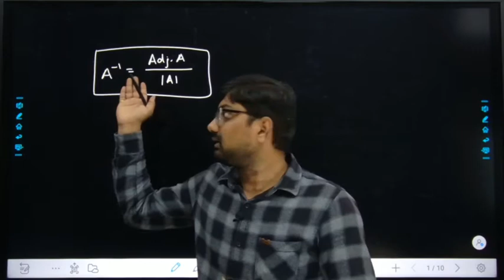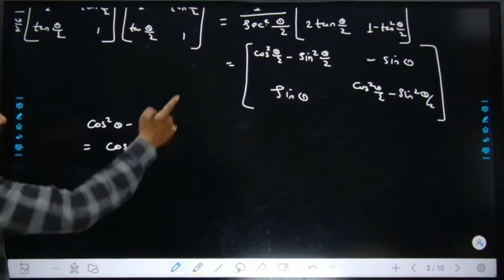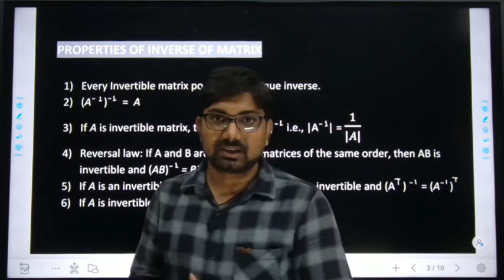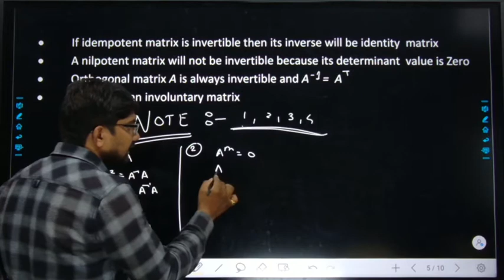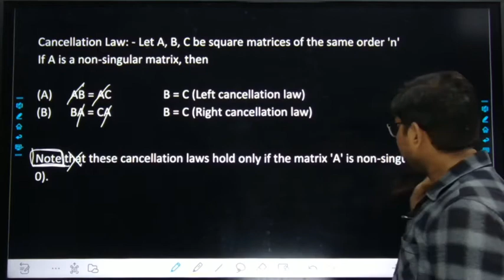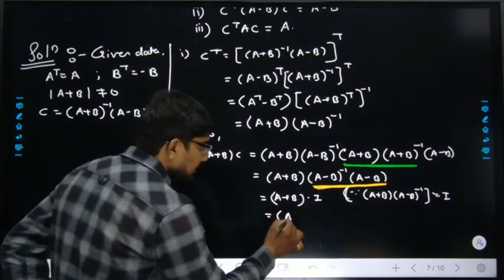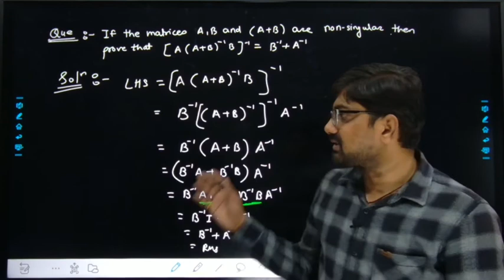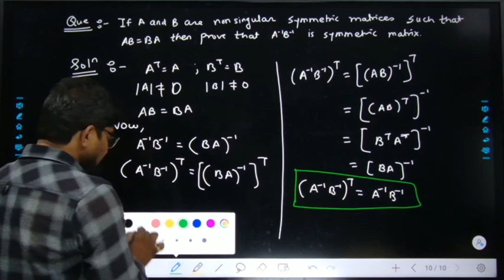Matrices and Determinant | Part 08